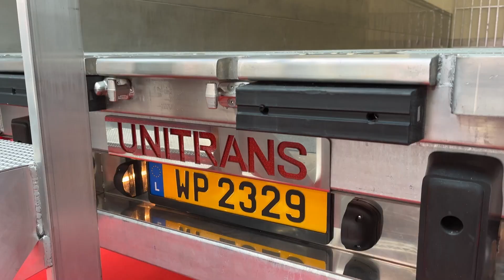IAA 2024 | Unitrans - Pneumatic Rollertrack for Trailer Loading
🎥 Take a look at one of the highlights from IAA Transportation 2024 in Hannover, where one of our Pneumatic Rollertrack (PRT) systems for trailer loading was showcased, integrated into a Unitrans' trailer floor.

Unitrans is an Italian trailer manufacturer that build special, deep-fridge air cargo trailers. 🇮🇹

⚙️ This system utilised our MK 24 rollers, which are ideal for air cargo and flat base pallet loading and unloading.

🌍 At just 48mm low, the MK 24 rollers are ideal for EU-style air cargo mega trailers as they allow for the maximum internal trailer height to be utilised (specifically useful in the EU where the height of the trailer is subject to strict regulation).

The twin roller design also offers easier handling and reduced maintenance costs.

🔎🎥 If you would like to see more videos of our Pneumatic Rollertrack systems for trailer loading, watch our playlist

🔎💻 To learn more about our Pneumatic Rollertrack systems and book a FREE loading assessment to improve your loading process,